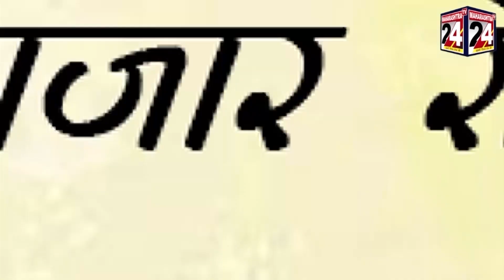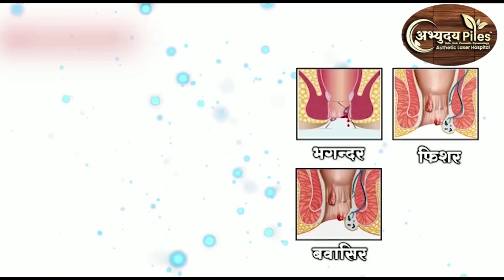DESH VIDESH TOP 30 HEADLINES HINDI || 29 MARCH 2023